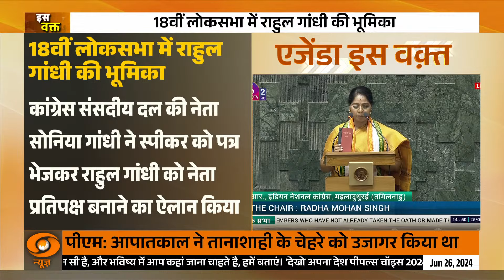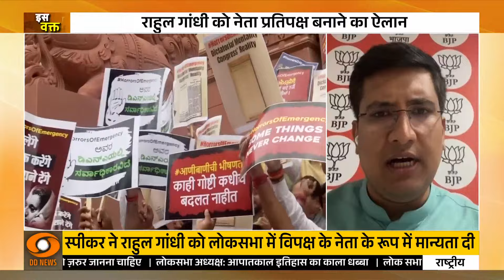Iss Waqt | CBI ने Kejriwal को किया गिरफ़्तार, Doda में सुरक्षा बलों और आतंकवादियो के बीच मुठभेड़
🔎 जम्मू-कश्मीर के डोडा में सुरक्षाबलों और दहशतगर्दों के बीच मुठभेड़ जारी है। एनकाउंटर में सुरक्षाबलों ने अब तक तीन आतंकी मार गिराए हैं। एक और आतंकवादी की तलाश जारी है।